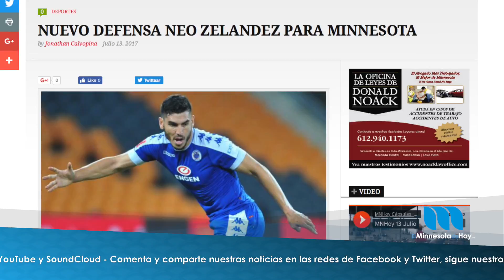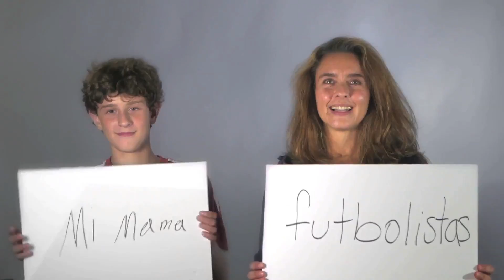Breve Informativo Jueves 13 de Julio